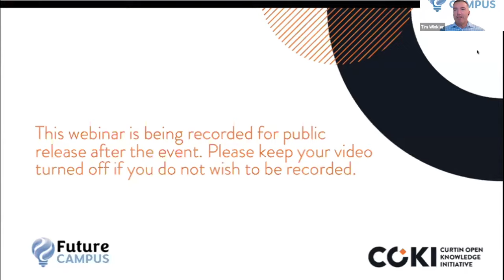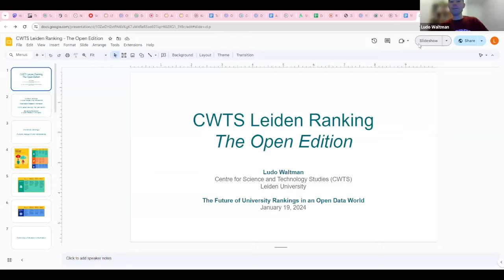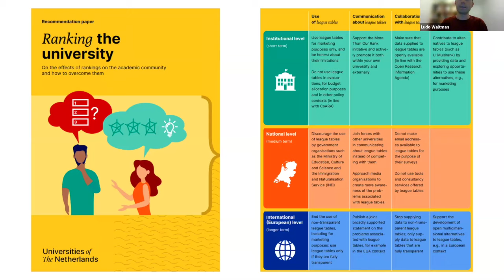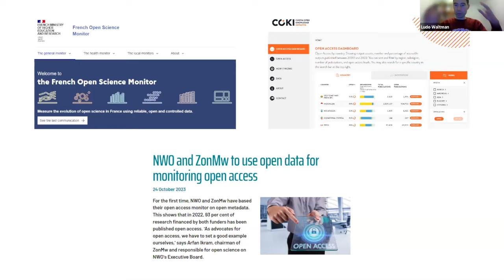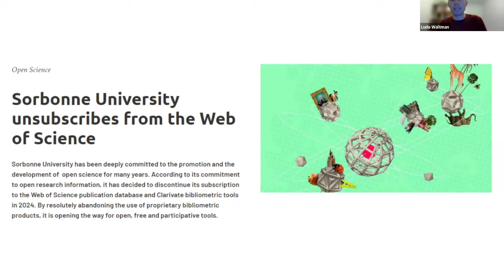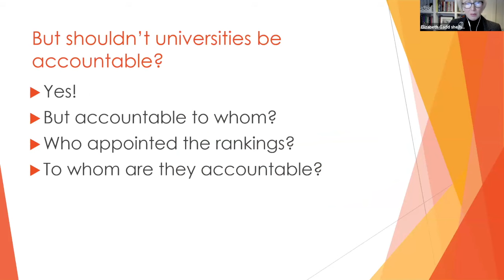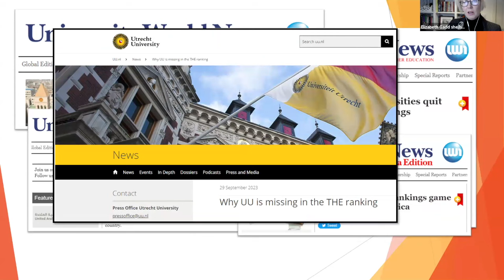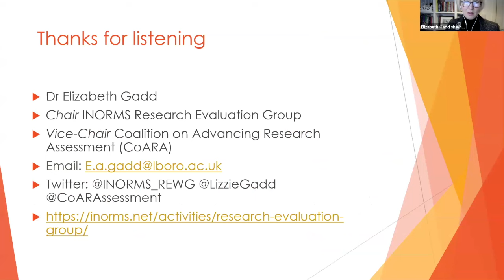The Future of Rankings in an Open Data World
A webinar recorded 19 January 2024 featuring Professor Ludo Waltmann and Dr Elizabeth Gadd. Professor Waltmann discused the forthcoming Leiden Ranking - Open Edition in the context of cultural change around research assessment. Dr Gadd discussed the issues with university rankings and what could be done with them.

A collaboration between COKI and Future Campus